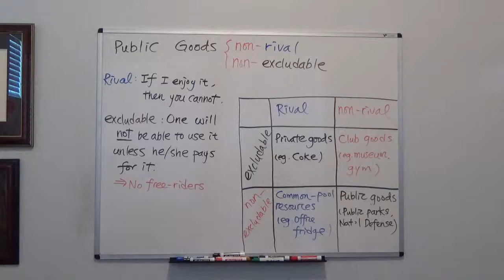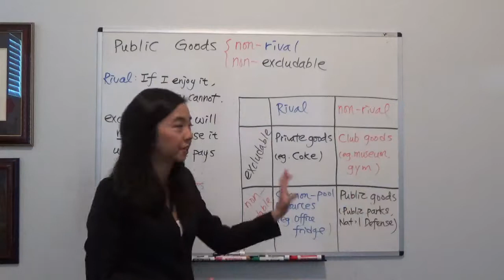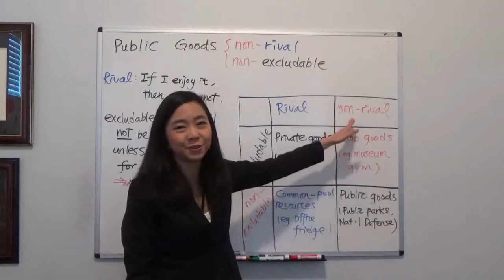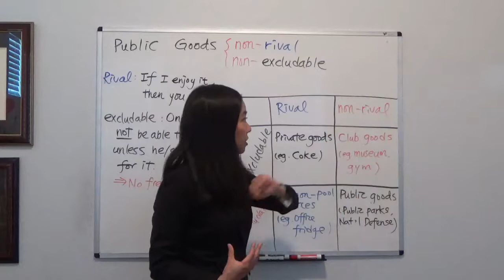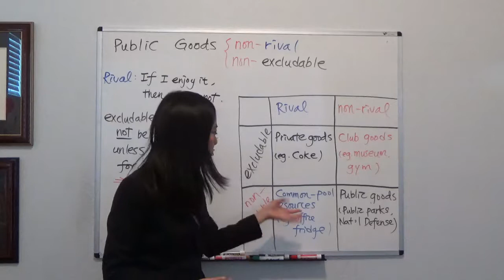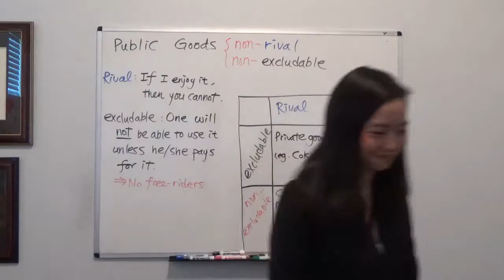Public Goods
This video shows the definition of a public good-- that is, non-rival and non-excludable.